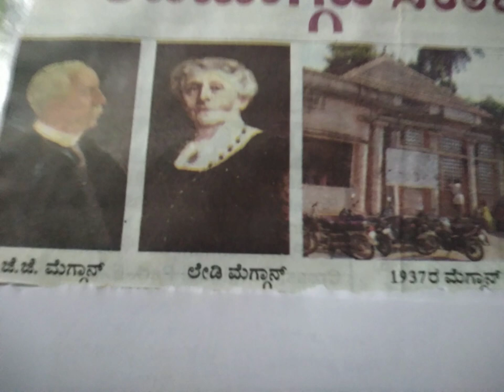megan hospital shimoga histry part 2